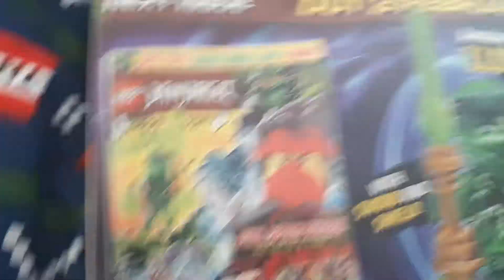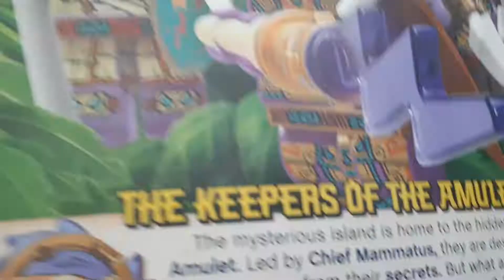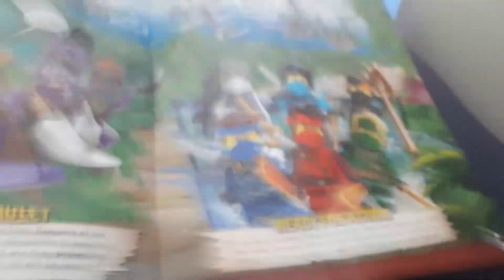Ninjago season 14 info